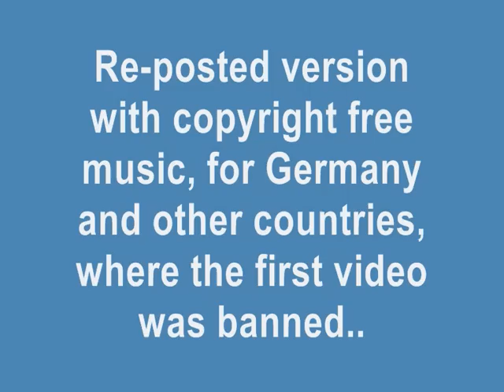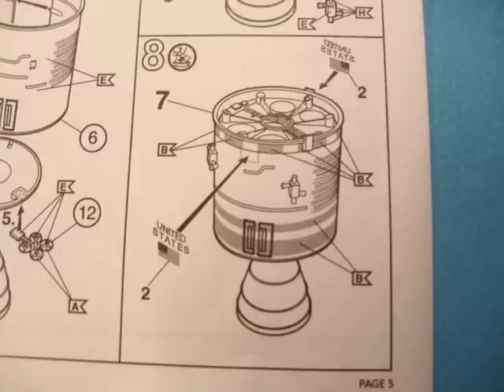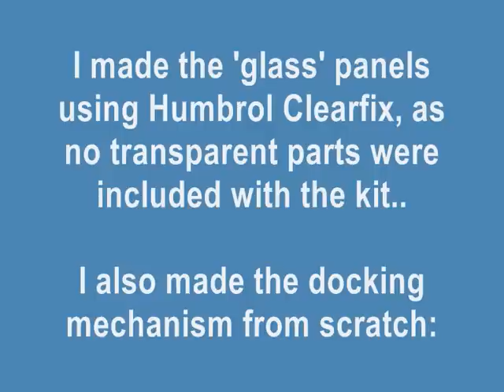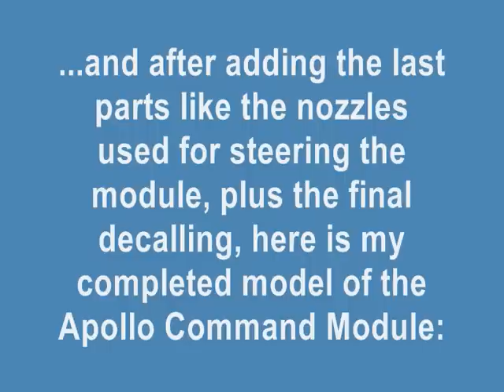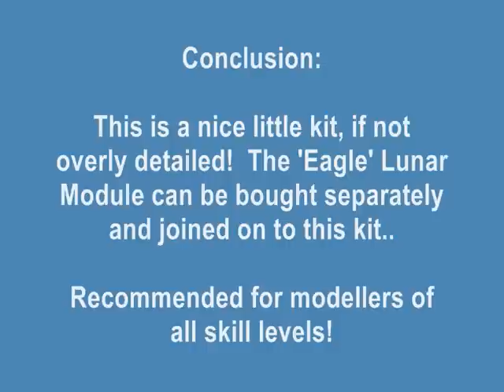REVELL 1/100 Apollo Command Module - A Building Review (Reposted copyrightfree)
Re-posted copyrightfree music version for Germany and any other country where the original version was banned.

Bought from Clacton Crafts  Price: £4.99

Completed this before I went on my short break... :)

Kit Rating: 8 / 10 (Could be more detailed, and a stand should have been included with the kit, in my opinion!)

Decal Rating: 10 / 10 (No problems with the decals)

A nice little kit, with the opportunity to add the 'Eagle' Lunar Module, which can be bought separately..  I did not buy it as I already have the Airfix kit of the Lunar landing craft.